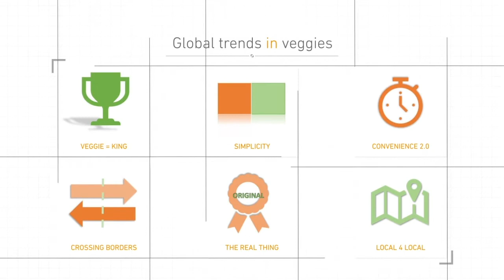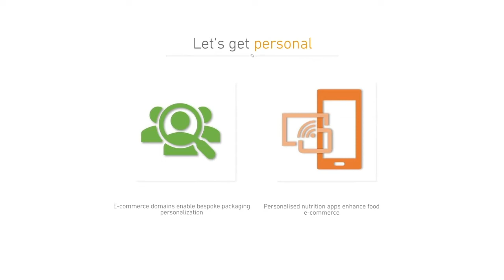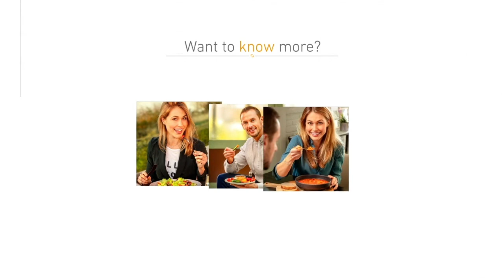Consumer trends in tomato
What matters for consumers? Global trends in vegetables, tomato consumption and statistics.